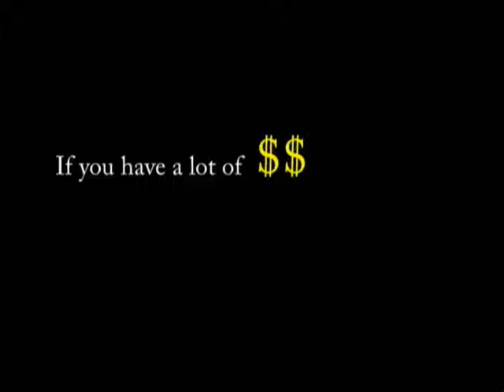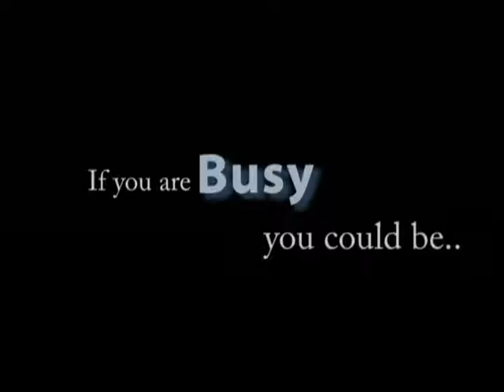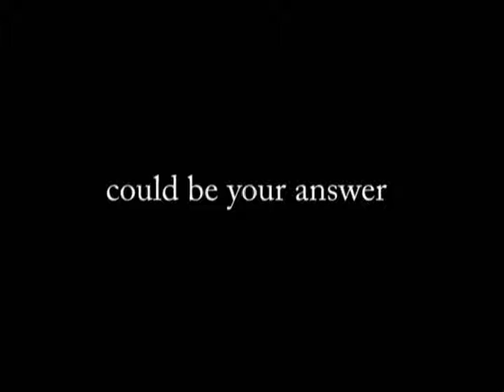2009 CLCH Mission Conference Promotion 1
CLCH Mission Conference 2009 Promotion 1